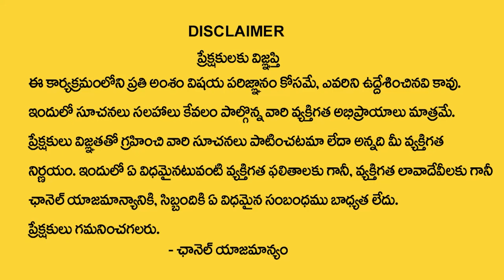L Letter Name 2024 Numerology Prediction || 2024 Prediction Dr KHIRONN NEHURU